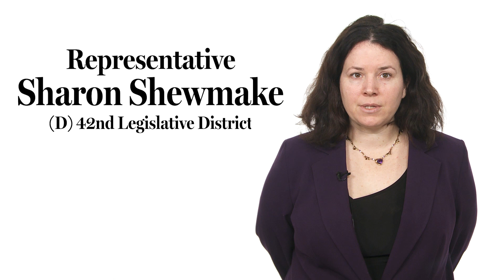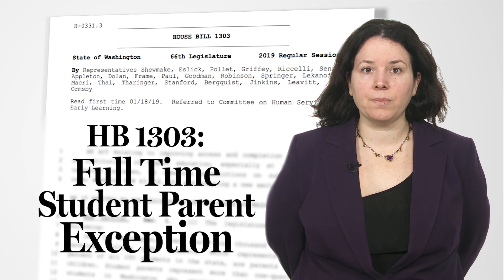House Democrats lead on early learning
Representatives Callan, Goodman, Reeves, Shewmake, and Senn discuss the importance of affordable and high quality early learning for children, parents, and the economy.